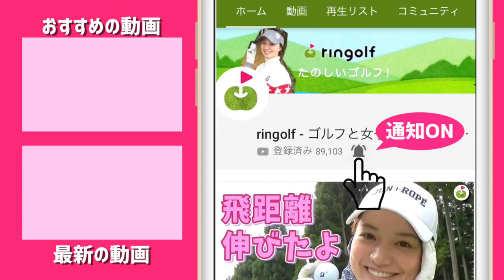プロもビックリ！出だし好調のじゅんゆっこ【ブリヂストンドリームフェスタに潜入#2】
今回は、じゅんちゃんとゆっこちゃんが
ブリヂストンの総勢29名のプロとふれあえるイベントに参加し、
その模様をお伝えしていきます。
マジで豪華すぎます！！
ラウンドはスクランブル方式です。
3~4H　福山恵梨プロ
5H　羽川豊プロ
6H　アンシネプロ
7H　堀琴音プロ
8H　近藤智弘プロ
9H　宮里優作プロ

♣本日のゴルフ場:市原ゴルフクラブ市原コース

ーーーーー